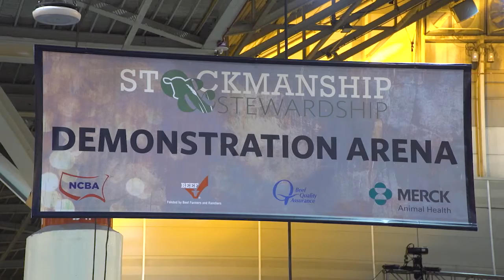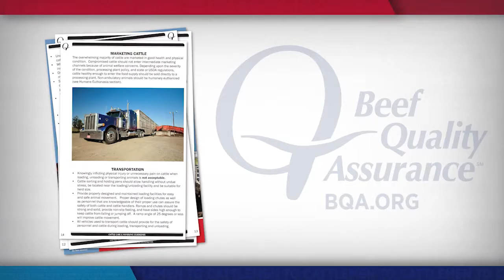Stockmanship and Stewardship Expert Talks Regional Events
The National Cattlemen's Beef Association offers regional Stockmanship & Stewardship events across the country that provide hands-on training to improve cattle care. Kate Maher had a chance to talk with Dean Fish, one of the experts leading these events, about the passion he has for educating cattle producers.